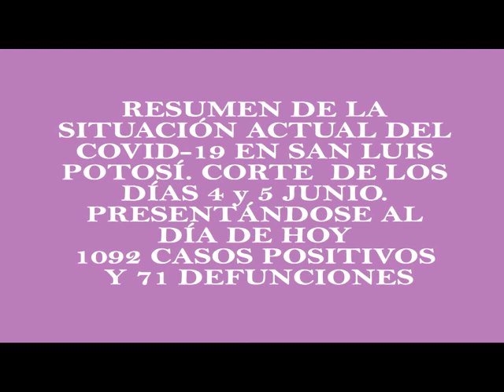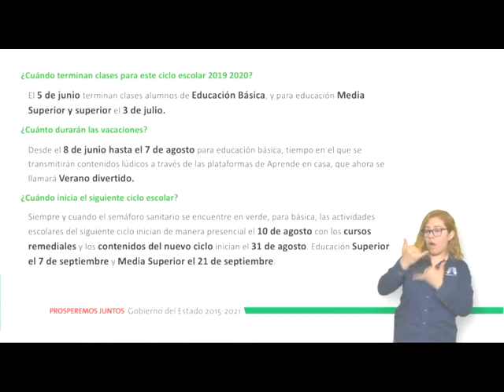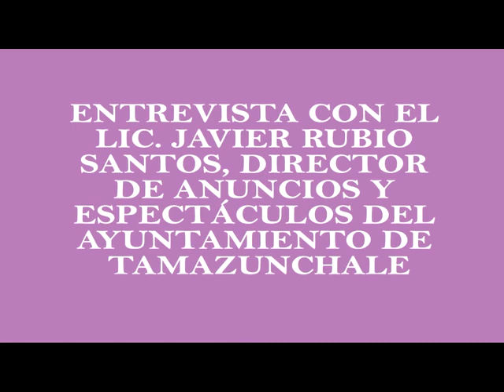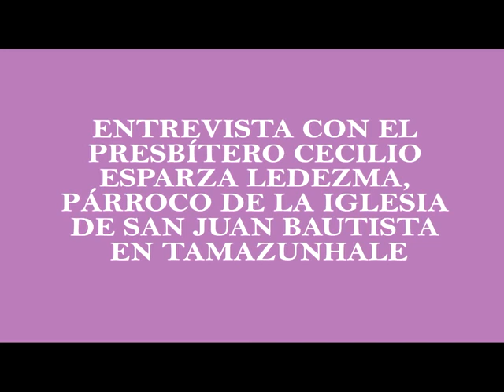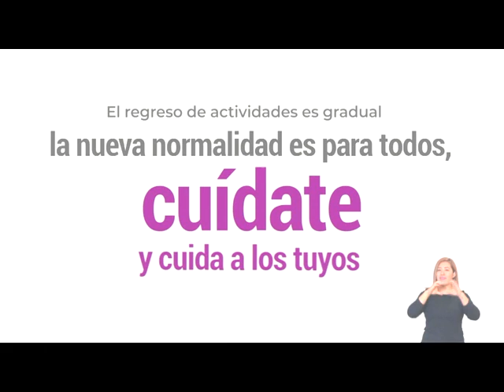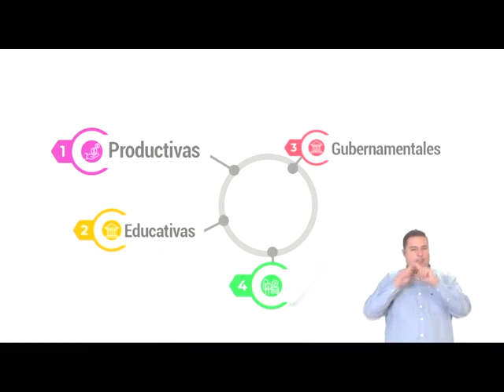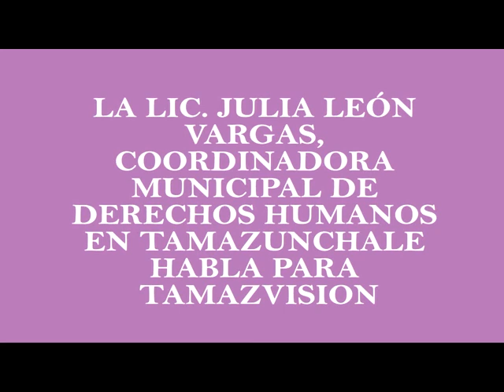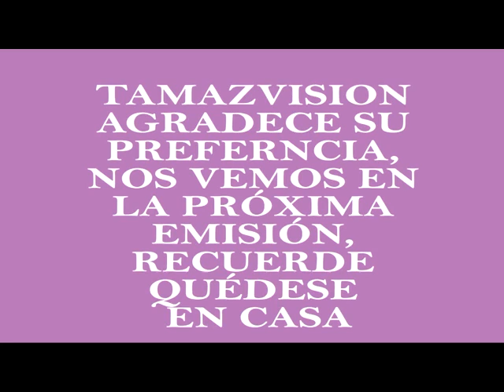Noticiero 05 Junio 2020